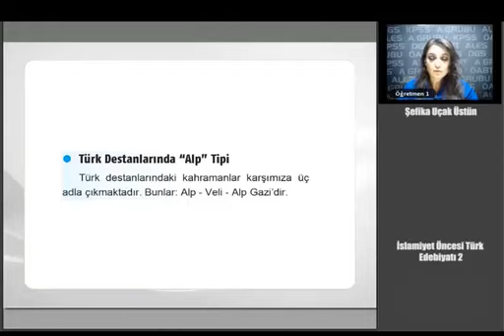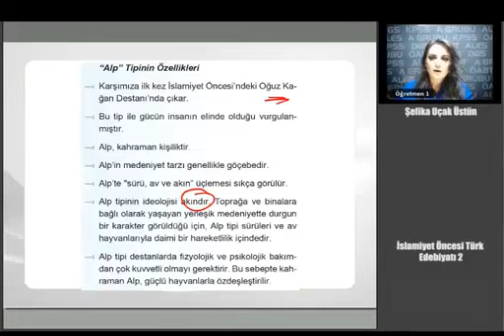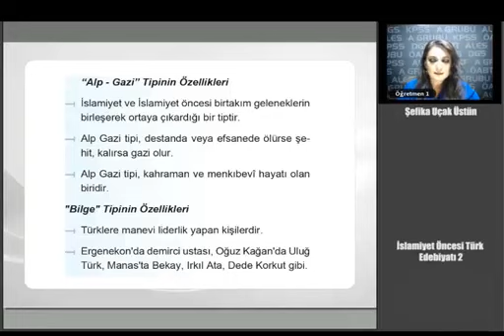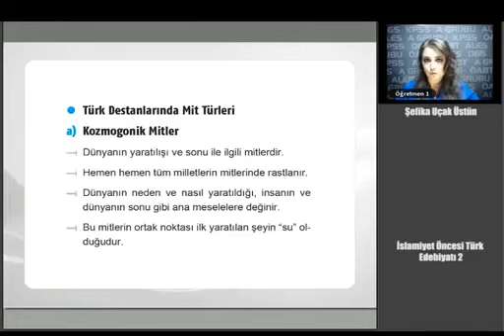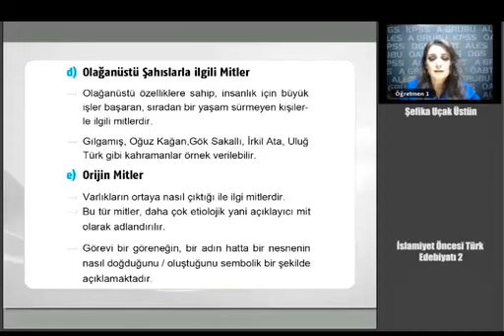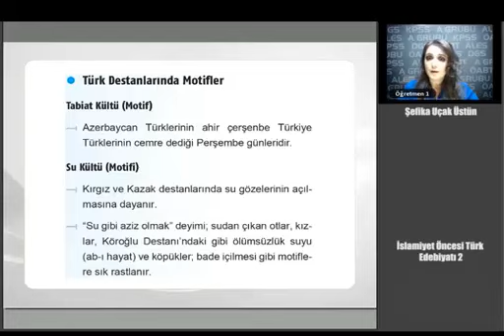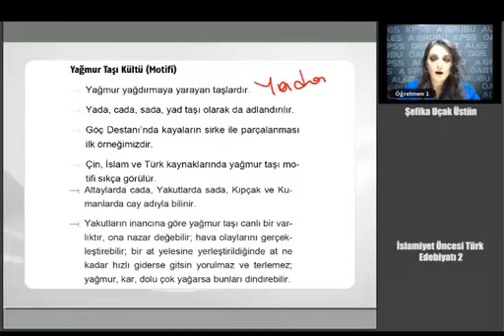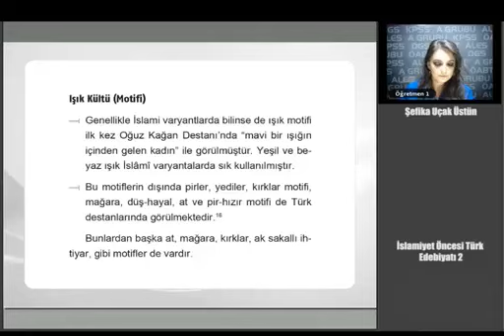148 KPSS ÖABT TÜRK DİLİ VE EDEBİYATI İslamiyet Öncesi Türk Edebiyatı 2